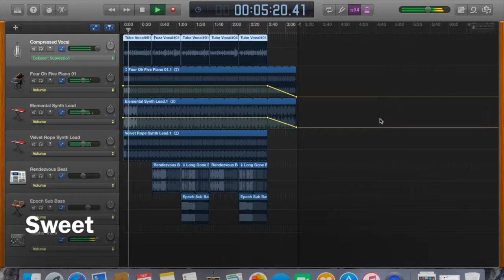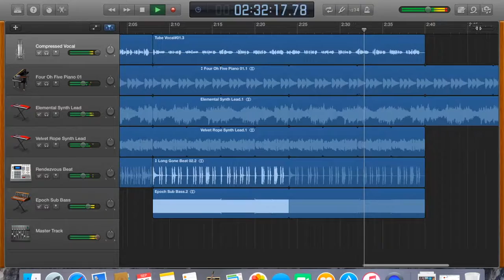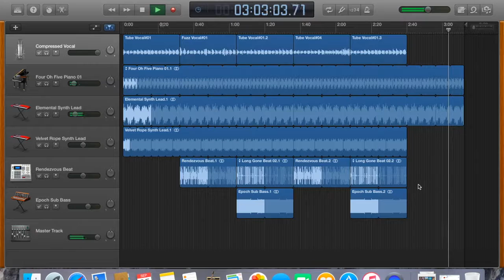Sweet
This video is about Sweet